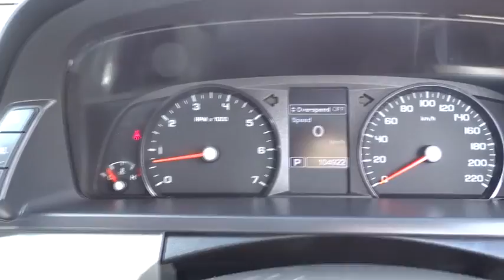2012 FORD FALCON Townsville, Cairns, Mt. Isa, Charters Towers, Bowen, Australia 6362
2012 FORD FALCON
2012 FORD FALCON UTE SUPER CAB - Stock#: 6362 - VIN#: 1322460

All our vehicles are subject to an RACQ inspection .. buy with confidence ..Nth Qld's leading dealer .. We can deliver anywhere in Australia  ONE OWNER FROM NEW!!! Very well maintained ex local shire vehicle that has been regulary serviced at their depot and features bucket seats, Tbar automatic transmission, cruise control, front and side airbags, abs brakes, well liner, tow bar and more  If you don't see the vehicle you want Please click on the tab at the top of our web page FIND A CAR 4 ME. And we will find your car.  Yes!  Yes!   Yes! Racq inspections  Yes!  Yes!   Yes! 5 Yr warranty available  Yes!  Yes!   Yes! 25 Yrs service to Nth Qld  Yes!  Yes!   Yes! Delivery Aust wide  Yes!  Yes!   Yes! Finance and Ins available  Yes!  Yes!   Yes! Defence force discounts  Yes!  Yes!   Yes! We will bring the car to you  Yes!   Yes!   Yes! Test drive today
Dual Air Bags,Antilock Brakes,Air Conditioning,BLUETOOTH,CD Player,Central Locking,Cruise Control,Electronic Fuel Injection,Engine Immobiliser,Log Book,Power Steering,Power Windows,